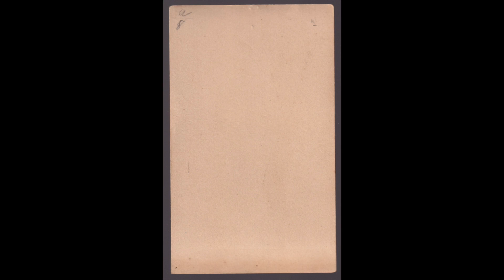Abraham Lincoln CDV Photo Antique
My Gear:

Canon Powershot G7x Mark II Camera

Fujitsu Ix500 Scanner

Canon Lide 300 Scanner

Softbox 450W Photography Lighting Kit